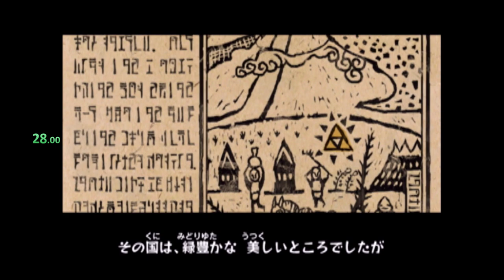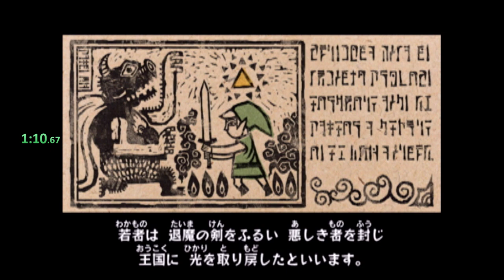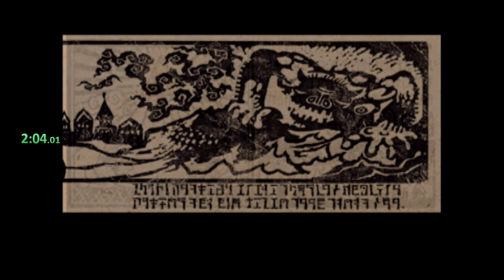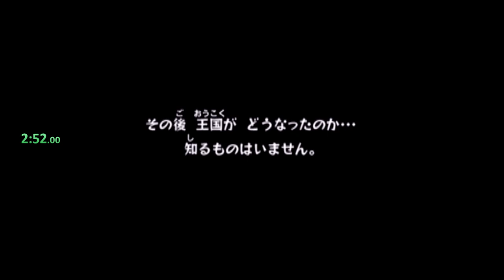Din's Pearl in 29:13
Happy with this run for the most part.
11:30 wind waker is definitely a solid time for my current skill level, though it can be faster by 30s (in theory) .

DRC can be improved by as much as 30s, although 20s is more practical (shoutouts to storage deciding to not work at 19:00 losing me 10s).

Sloppy movement inside DRI but I'm pretty certain good movement in there is impossible.

I'd like to go for sub 29, depends on my free time.